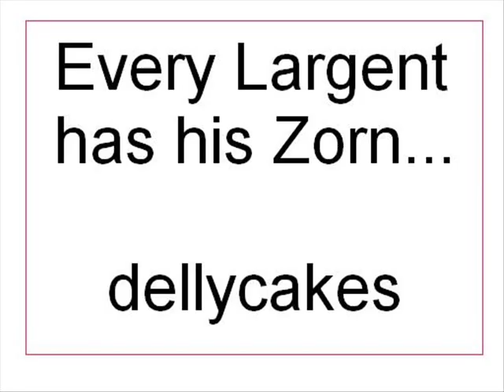Every Largent has his Zorn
This is from my 2nd album...